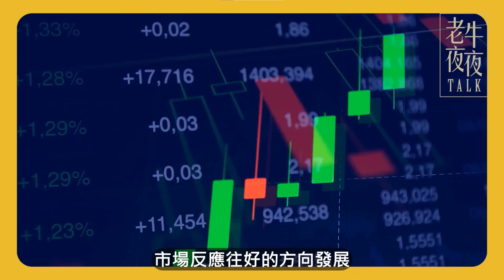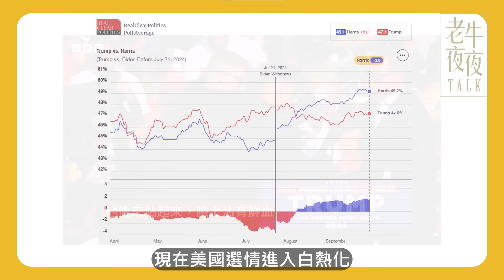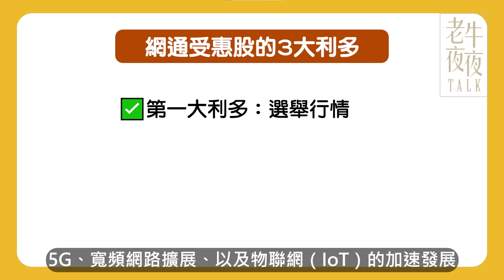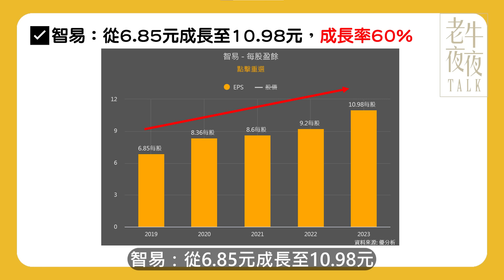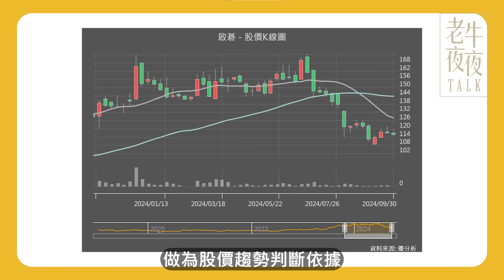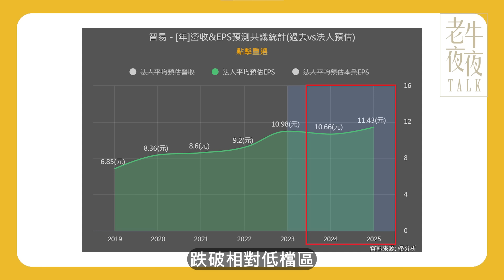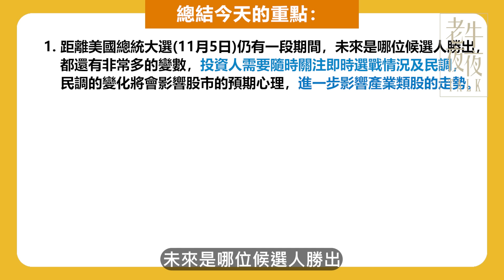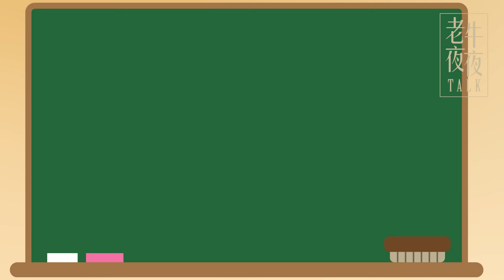【成長股】不管美國總統誰當選！ＯＯ股爽吃三條大魚？破年線存股族準備衝｜《老牛夜夜Talk》EP220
下半年的兩大變數：「降息走勢」跟「美國大選」，
目前降息走勢已趨於明朗，但美國大選已到最後一個月的衝刺期。
而民主黨及共和黨政策都將攸關不同產業的趨勢方向，
問題是兩黨候選人民調落差看起來並不大，
到底該怎麼選產業，才能把勝算提高呢？
別急別急 ~ 這集老牛趁選前趕快幫大家來解析
先在留言猜一下，川普跟賀錦麗～
誰會是下一任美國總統！
老牛為你推薦的近期精選影片：
📌明年官股4金2銀預測
📌高股息金雞ETF嫩豆腐
🎉免費下載《股海老牛》APP
▌《股海老牛》抱緊股電腦版
《最新抱緊名單，贏過大盤20%》